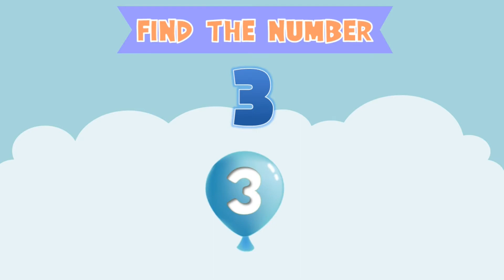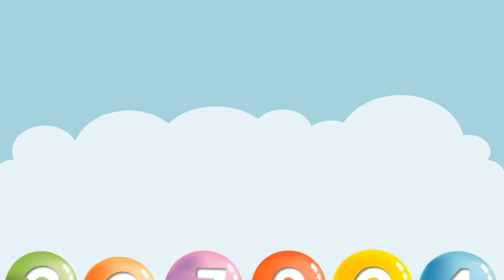Learning Numbers For Kids With Games - Find The Number - Educational Viedoes And Games for Kids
Let’s learn numbers by playing a fun game!
And a big welcome to the nanu tv channel, your channel for the best educational videos for kids, learning for kids, and kids entertainment!

In this video, we will search for numbers. Can you find the number we are looking for between all those number balloons? Good luck!

— About nanu tv —-

Nanu tv is your kids youtube channel for fun educational videos and learning videos for children,  toddlers, preschoolers, and babies. You will find a bunch of educational games, puzzles, riddles, brain games, and cartoons for kids. Learn about animals in our animals for kids videos. Learn the alphabet and how to read in our abc videos. Learn all the numbers and even how to calculate. Learn colors and play fun family games. We also have a ton of educational videos for toddlers and toddler learning videos with flashcards, first words, animal names, and puzzles. Our channel is all about education and learning for children.